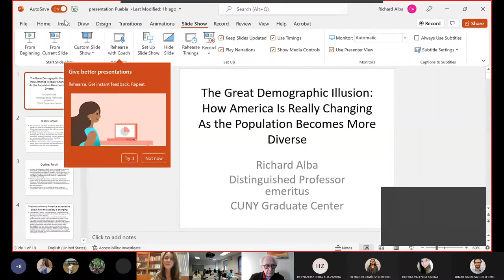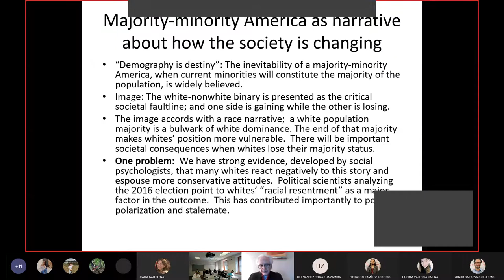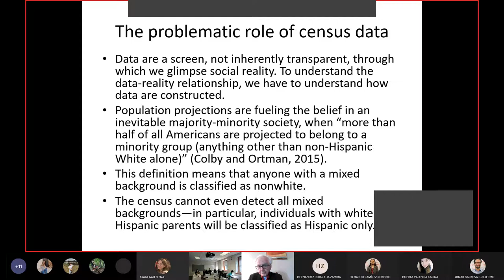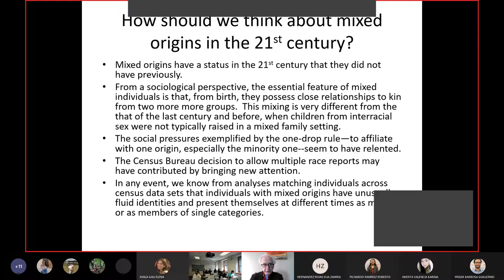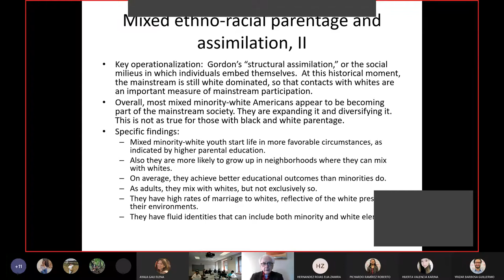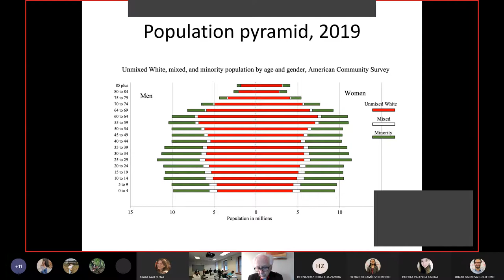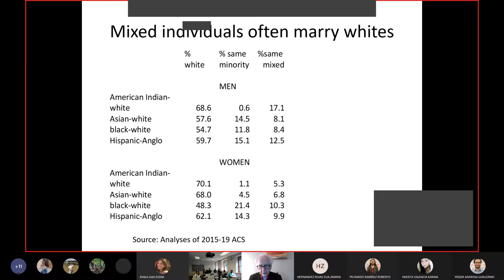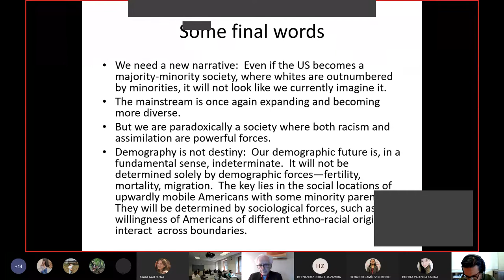The Great Demographic Illusion How Assimilation Matters in 21st Century America